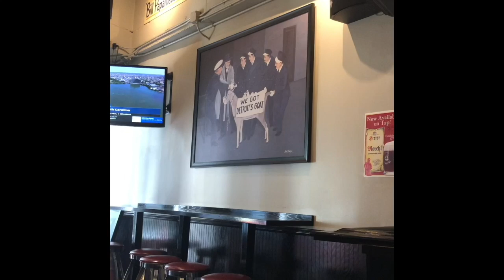Amy's Tasty Travels: Billy Goat Tavern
Visited the famous Billy Goat Tavern in The Loop of downtown Chicago for National Cheeseburger Day.